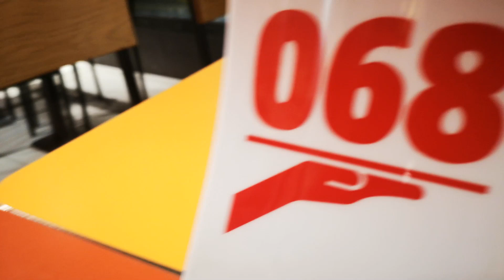On visite Bellewaerd Aquaparc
Bonjour et bienvenue à tous sur notre chaîne YouTube VelaaLife. Notre famille se compose de cinq personnes, Eric ( le papa ), Vanessa ( la maman ), Lilou, Allan, et Alix ( les enfants ). Nous habitons Dunkerque dans le nord de la France et avons pour projet de partir vivre définitivement au Canada. Nous souhaitons partager notre quotidien et vivre cette magnifique aventure d'immigration avec vous !

Aujourd'hui je vous propose de nous suivre dans la découverte de Bellewaerd Aquaparc. Alors bon visionnage !